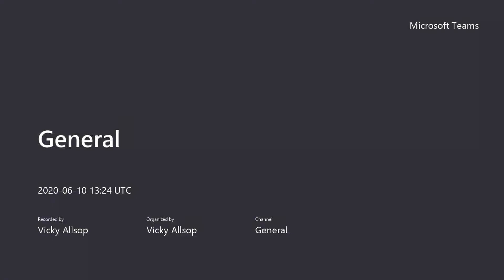Towards Work at Derby College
Meet our Towards Work BBO team who are here to help you with your future goals around employment, education or training.